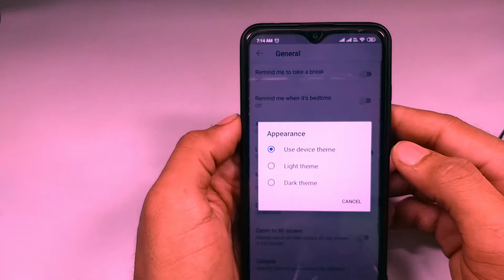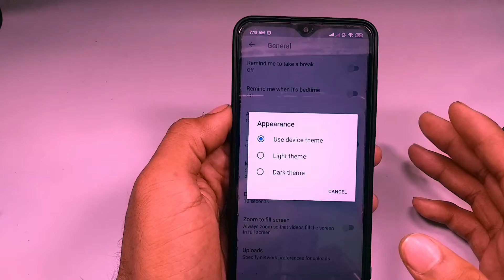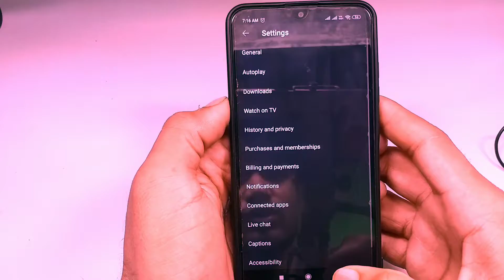YouTube Dark Mode Enable Kaise Kare | How To Enable Dark Mode On YouTube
YouTube Dark Mode Enable Kaise Kare |

1. YouTube dark mode enable kaise kare
2. how to enable dark mode on YouTube
3. how to enable dark mode on YouTube android
4. how to turn off dark mode in YouTube on android
5. YouTube mein dark mode enable kaise kare
6. YouTube app dark mode kaise kare
7. YouTube app dark theme
8. change YouTube app to dark theme

Welcome to 🙏《☆ TELLING TECH ☆》
《 My Name is Shaikh Amjad Ali 》
《 I am From Sitamarhi, Bihar》
《And I am a Content Creator 》
 ? 🤔  Important work 🤔 ?
(5) follow me all social Network》
● 《Channel social account links》 ●

《category》
| News | Tech Info | How To Do  | Apps | Games | Tips & Trick | YouTube series | Blogging series 》
to Telling Tech Not allowed to use

है उपयोग करने की अनुमति नहीं है